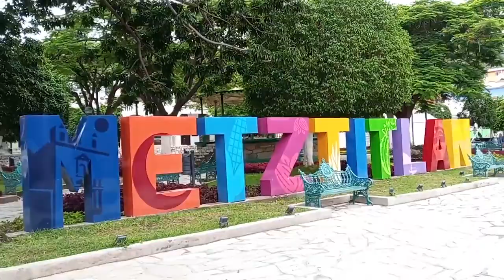Conoce los nuevos Pueblos Mágicos de Hidalgo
¡Felicidades Acaxochitlán y Metztitlán! 💫
Tenemos 2 nuevos PueblosMágicos, lo que suma un total de 9 denominaciones en nuestro estado. Con esta acción, demostramos nuestro compromiso en el ámbito turístico para seguir impulsando ElHidalgoQueQueremos.